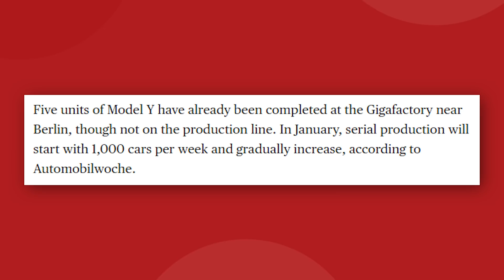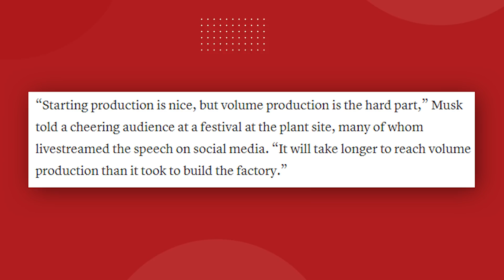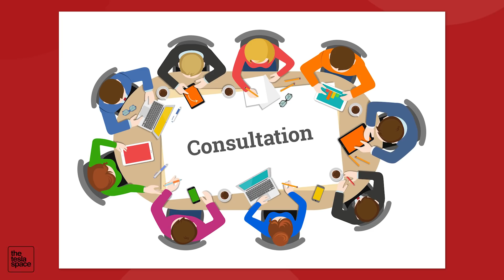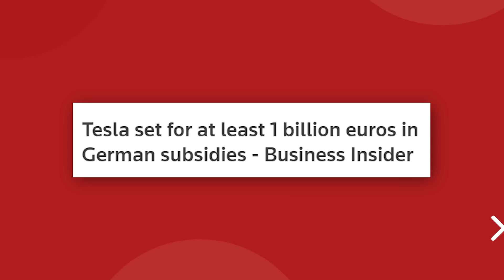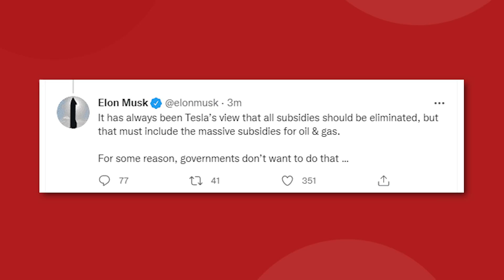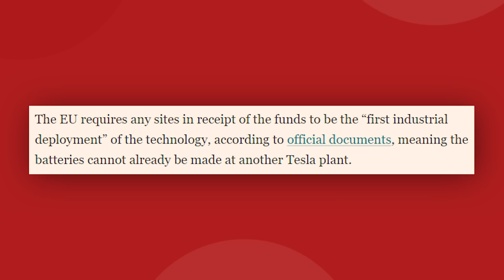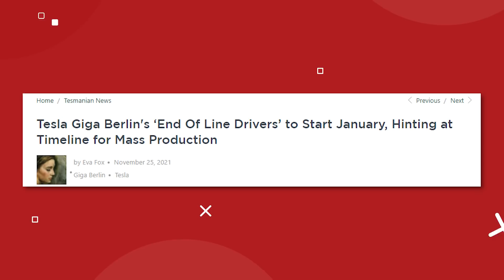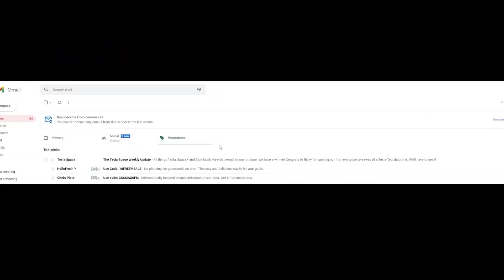Tesla Gigafactory Berlin Is Opening!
Tesla Gigafactory Berlin Is Opening! Tesla news and updates from Giga Berlin are showing great signs for 2021. Let's take a look at the giga factory Berlin factory tour, news and updates!

Last video: Tesla Making Major Changes To Giga Shanghai